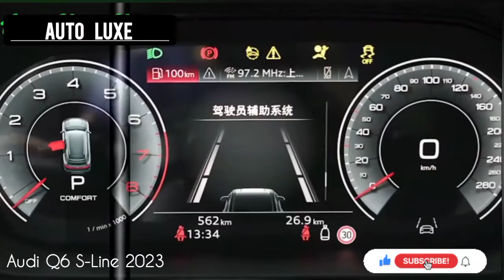New Audi Q6 S-Line 2023 | 7 Places Auto-Luxe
audi q6 s-line 2023
2023 audi s6
audi q3 s-line 2022
audi q6 2022
2023 audi q6
2023 audi suv
2023 audi q9
audi q6 s line 2023 car mats with logo
audi q6 s line 2023 colours
2023 audi sq7
2023 audi q7
audi q6 s line 2023 estate for sale uk
audi q6 s line 2023 estate 2019
2023 audi q6 e-tron
q6 e tron 2022
2023 audi a6 e-tron
2023 audi q8 facelift
2022 audi q8 s line
2022 audi q3 s line premium
audi q6 s-line 2023 gun
audi q6 s-line 2023 garage
audi q6 s-line 2023 github
audi q6 s-line 2023 kalorama rd. nw